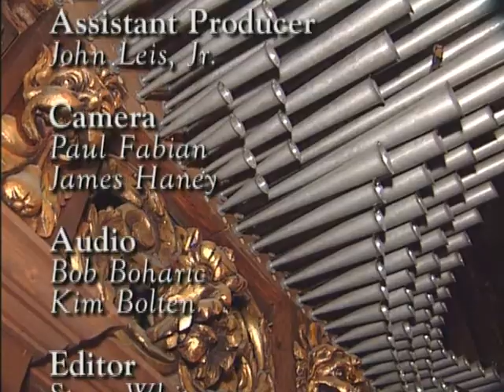Music and the Bible | The Lord God Almighty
With special guests the Joy of Music Chorale and ensemble and the Coral Ridge Choir, Diane Bish presents music from Coral Ridge Presbyterian Church, the Barcelona Cathedral, Ochsenhausen Monastery, St Aegdiankirche in Lubeck and the Domkirche du Trier in Trier Germany. “All Creatures of Our God and King”, “O God Our Help in Ages Past”, “Lead On, O King Eternal”, “God the Omnipotent”, “Hallelujah Chorus”, “He Who Will But Suffer God to Guide Him”, “A Mighty Fortress” and “Joyful, Joyful”.